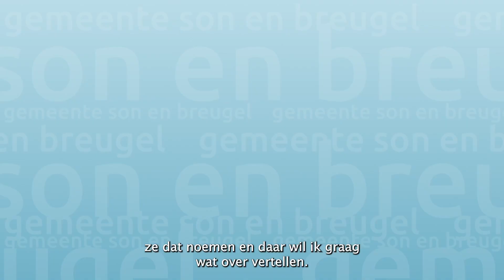Regelingen voor hulp bij rondkomen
Voor inwoners die moeite hebben met het betalen van hun rekeningen hebben wij als gemeente diverse regelingen. Collega Nicole legt er meer over uit.